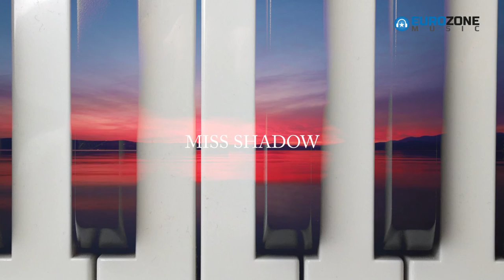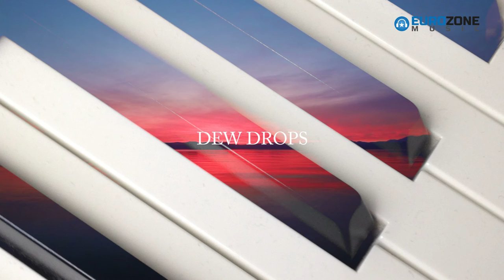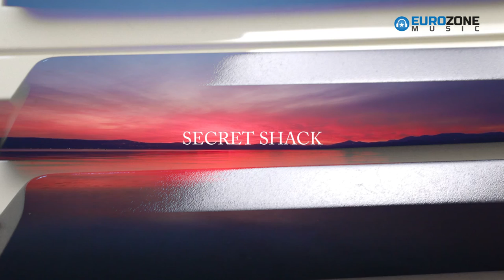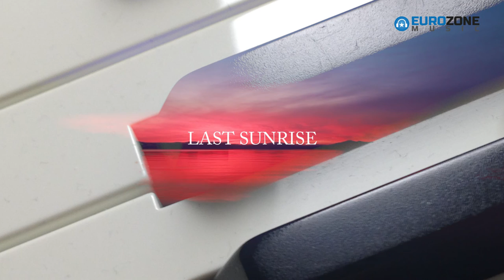ROMANTIC PIANO LOVE SONGS (ROMANTIC MUSIC) by Piotr Komorowski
The gentle sounds of the piano, soft and romantic music - This makes the prosaic moment becomes magic.
Do you miss in your life romantic moments? Do you think that the great experiences of love are only possible on a blue screen?
Or maybe a romantic atmosphere is the result of music?
Music created by Piotr Komorowski will make you feel like a star in your favorite romantic movie. A simple dinner becomes a romantic dinner, a walk - journey to a magical world. This all reminds of what real love is.

Please do not forget to give us feedback - it will allow us to choose music that meets your expectations. We are working all the time on new compilations, which will soon be available on our channel.

EUROZONE MUSIC is an independent project created to promote polish music. Our catalogue consists of compositions of various genres and styles made by both recognized and talented artists as well as those of the younger generation. The music produced exclusively for EUROZONE MUSIC is available to purchase for commercial use e.g. TV, film, theatre, ads etc. For more information about the licence

Delikatne, romantyczne dźwięki pianina oraz spokojna i nastrojowa muzyka, to coś co potrafi dodać nawet najbardziej prozaicznej chwili szczyptę magii.
Brakuje Ci w życiu romantycznych momentów? Uważasz, że wielkie miłosne przeżycia możliwe są tylko na ekranie?
A może romantyczne sceny, swój podniosły nastrój zawdzięczają głównie muzyce, które stanowi ich dopełnienie?
Muzyka stworzona przez Piotra Komorowskiego sprawi, iż sami będziecie mogli się poczuć, jak gwiazdy ulubionego romantycznego filmu. Zwykła kolacja stanie się romantyczną kolacją, spacer – wyprawą w magiczne miejsca, a w zwykły wieczór pozwoli na nowo przypomnieć sobie czym jest prawdziwa miłość.

Nie zapomnijcie wyrazić swoich opinii na temat tej kompilacji – pozwoli nam to zamieszczać na kanale muzykę spełniającą wasze oczekiwania.

Jeśli film przypadł Ci do gustu - kliknij łapkę w górę.

Jeśli chcesz dowiedzieć się więcej o naszych kompozytorach oraz planowanych projektach – odwiedź naszą stronę na FACEBOOK’u

EUROZONE MUSIC to niezależny projekt nastawiony na promowanie polskiej muzyki. Nasz katalog składa się z kompozycji o różnorodnym przekroju stylistycznym, tworzonej zarówno przez rozpoznawalnych jak i początkujących artystów. Wszystkie produkcje powstały na wyłączność naszego wydawnictwa i po podpisaniu licencji są dostępne do użytku komercyjnego w filmie, telewizji, teatrze, reklamach itd. Więcej informacji na stronie